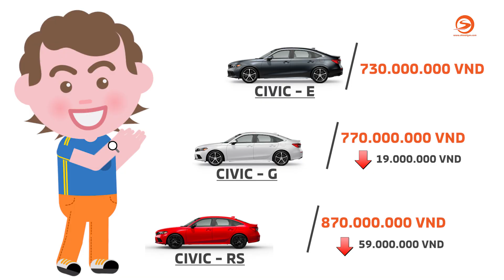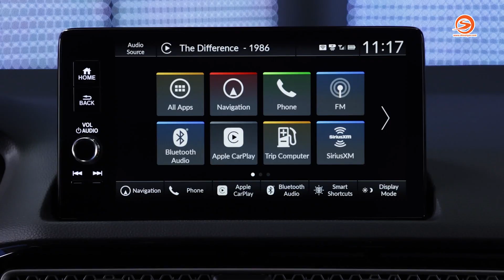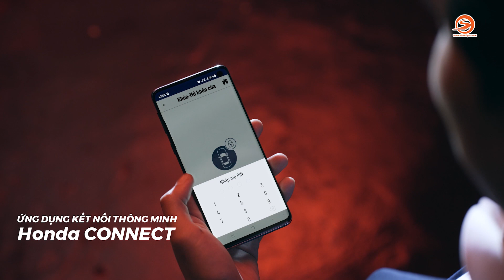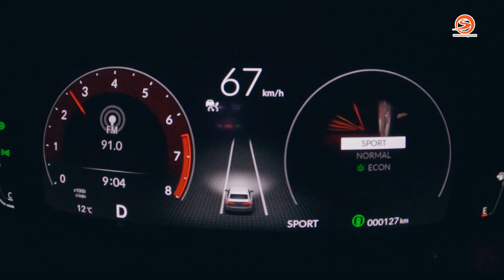Honda Civic 2022 vừa ra mắt với trang bị khủng lần đầu tiên có trên xe hạng C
Honda Civic 2022 chính thức ra mắt Civic 2022 thế hệ thứ 11 hoàn toàn mới tại thị trường Việt. Bước qua thế hệ mới, Honda Civic 2022 được đổi mới thiết kế và trang bị hấp dẫn hơn trước.

Giá Honda Civic 2022 trên bản cao nhất 870 triệu đồng.

Mời các bạn cùng Otosaigon đón xem những trang bị mới chỉ có trên Civic 2022 nhé

⚠️ License music:
ES_ Somebody to love
Nhà sản xuất / Producer: Hoàng Thiện
Giới thiệu / Host: Lê Hoàng Thiện OS
Quay phim / Cameraman: Phương
Dựng phim / Editor: Cua Vlog